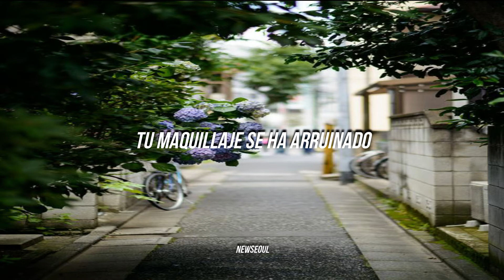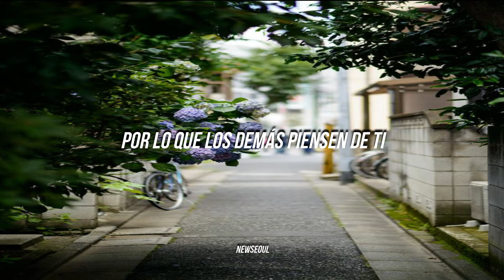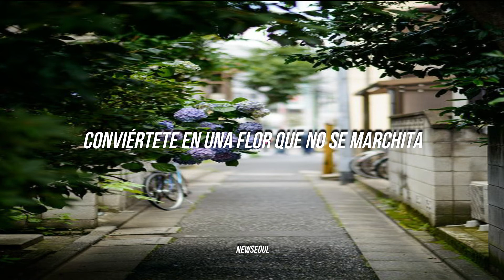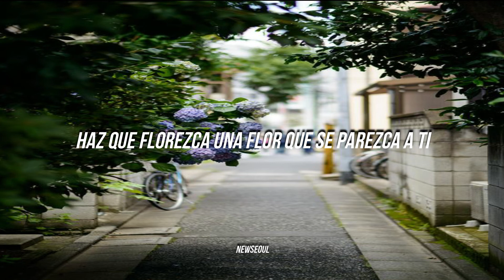Koda Kumi - Joyful Letra Español